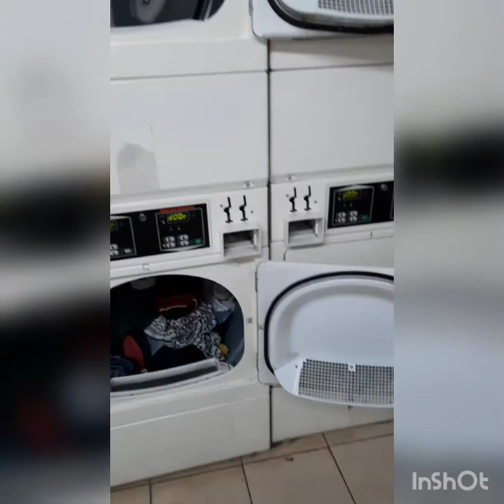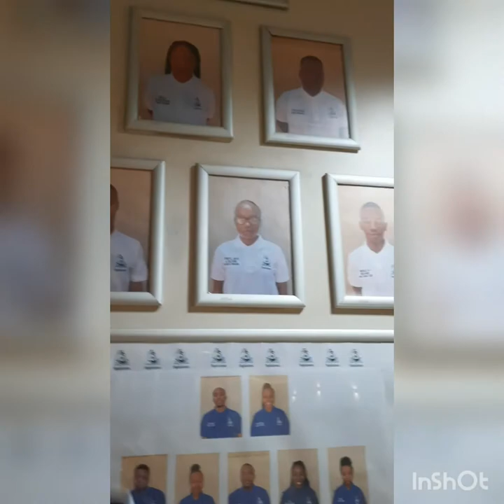Fooling around Uj Sophiatown Res🤪🤪